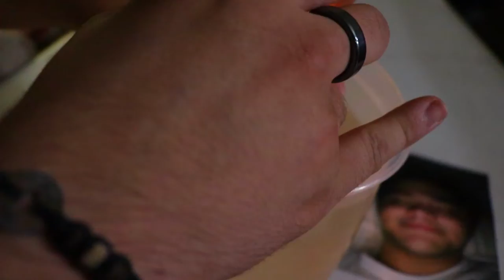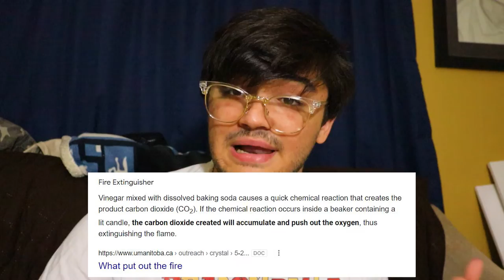Testing Science Experiments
Day 37
SCIENCE! Science, is always fun. Science is amazing, beautiful and sometimes scary! Trey wanted to do some science experiments but what direction will it take? How wild will it get? Find out now!
Let's go for 5 LIKES! LOL!